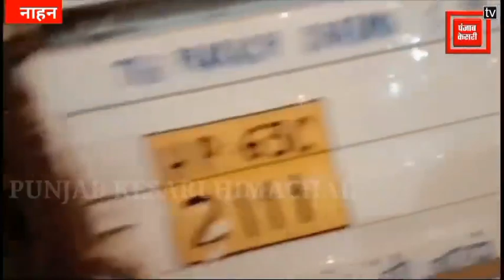नाहन: यशवंत चौक के पास खुले दौड़ती हुई HRTC बस के टायर देखिए बड़ा हादसा टला